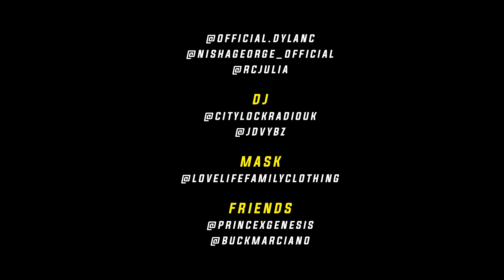Blynx - Morning Evening [Official Music Video]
Morning Evening Single

◿MORNING EVENING LYRICS◺

Oh gyal u give me that good loving
Inna the morning wen mi wake up
Inna the evening before mi drop asleep

U got me hypnotise
Wit that twinkle in ur eye
I send shivers down ur spine
if u willing to be mine
God damn you so fine
My size petit
Trickle treat from your head to ur feet
Ur soo sweet
Let me take you out for a bite to eat
Raw vegan don’t eat no fish or meat
Ur just my type
Ain’t inna bag of hype
U get freaky with the dicky
Like we live on skype
I love the way that you blend up the smoothie
Love the way that you whine up your booty
I’m on call for duty
If u wanna make a movie
U and I going on bad and boogie
I’m a Rudy in hoodie
Bedroom bully with the toolly
So U know I’m packing fully
If you ever see my moody
Middle finger to the jury
as I’m sparking up my zoobie
Doing boogie woogie
See my dancing with my cutie

Inna the evening before mi drop asleep * 2

As I sleep to wake up on my king size bed
Give thanks for my daily bread
my stomach is fed
I’m getting that queens head
I ain’t ready to wed
Natty dread
stay engage to the street instead
Celebrating life with my friends in the ends
Still pour a little liquor for my friends that are dead
My eyes are forever red when I’m high of the medz
Zoom zooming all across London on my mope ped
Deliveroo brand new flows to your ear drums
Ray nephew dark rum
had me moving dumb
The more problem I face
The more I’ve overcome
Even my mum now proud of the man I’ve become
I’ve being hustling hustling
While the pot  be   bubbling
No time for modelling
I need my money doubling
I’m fed up off struggling
A young teen needs a young queen that gives more than kisses and cuddling